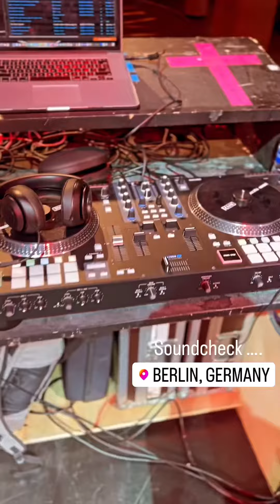DJ G$Money in Berlin, Germany!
DJ G$Money invades Berlin with Lumidee!  Here’s a short recap video as Gmoney does an opening set and DJs for Lumidee at Club Metropol in Berlin.